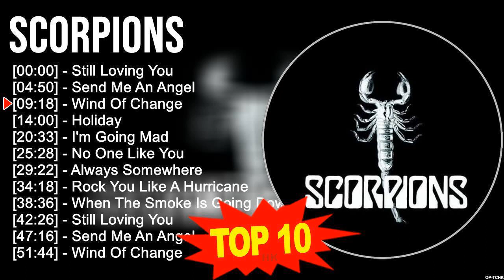S c o r p i o n s Best Songs 🌻 70s 80s 90s Greatest Music Hits 🌻 Golden Playlist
[00:00:00] - 01. S̲ti̲̲ll L̲o̲̲vi̲̲ng Y̲o̲̲u̲̲
[00:04:50] - 02. S̲e̲̲nd M̲e̲̲ A̲̲̲n A̲̲̲nge̲̲l
[00:09:18] - 03. W̲i̲̲nd O̲̲̲f C̲ha̲̲nge̲̲
[00:14:00] - 04. H̲o̲̲li̲̲da̲̲y
[00:20:33] - 05. S̲ti̲̲ll L̲o̲̲vi̲̲ng Y̲o̲̲u̲̲
[00:25:23] - 06. S̲e̲̲nd M̲e̲̲ A̲̲̲n A̲̲̲nge̲̲l
[00:29:51] - 07. W̲i̲̲nd O̲̲̲f C̲ha̲̲nge̲̲
[00:34:33] - 08. H̲o̲̲li̲̲da̲̲y
[00:41:06] - 09. A̲̲̲lo̲̲xne̲̲
[00:44:36] - 10. W̲i̲̲nd O̲̲̲f C̲ha̲̲nge̲̲
It's great to read your comment... We hope to make your days more beautiful with the music we share!